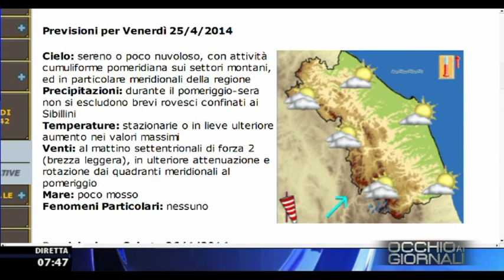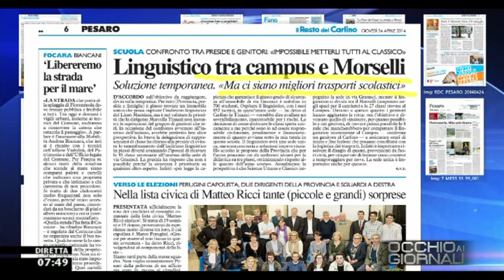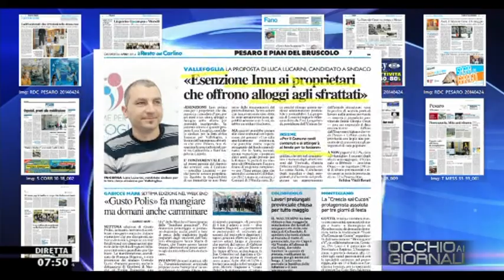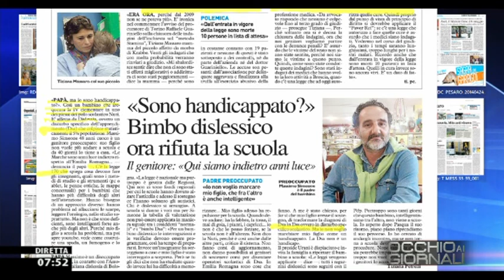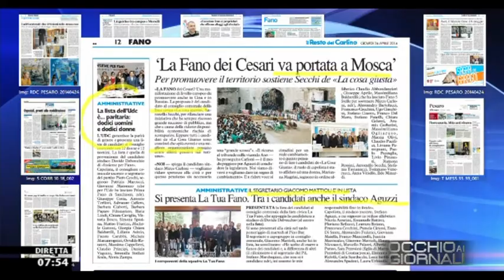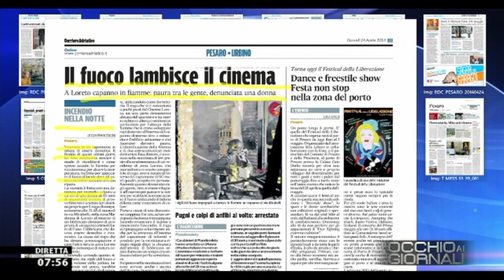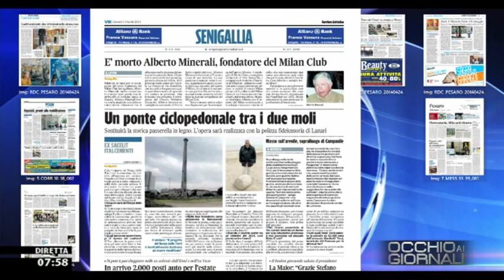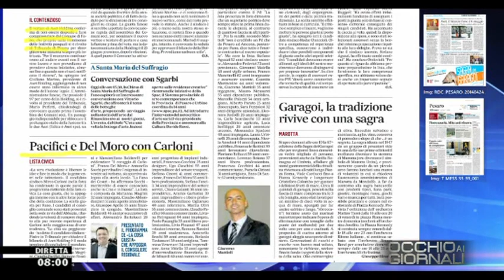Occhio ai GIORNALI 24/4/2014